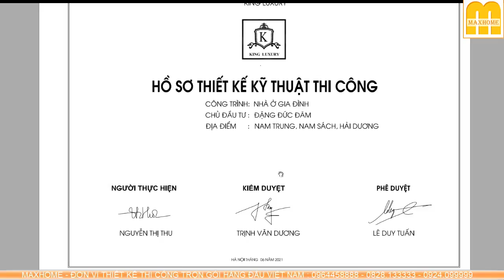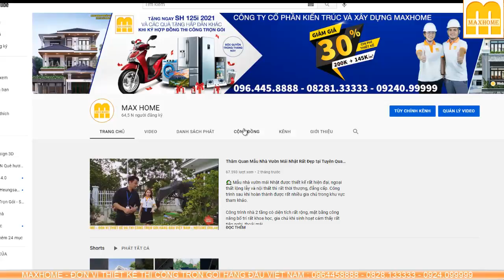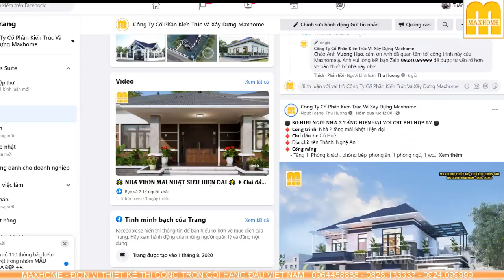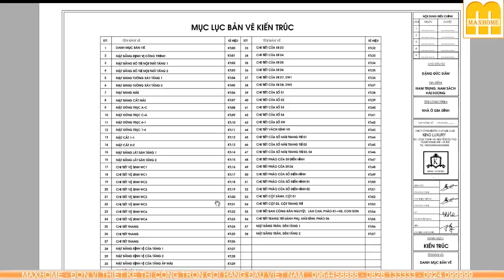Trọn Gói Mẫu TÂN CỔ ĐIỂN Đẹp Bậc Nhất Miền Bắc Mà Giá Lại Rẻ | MH00302